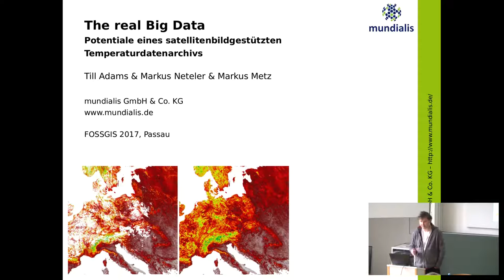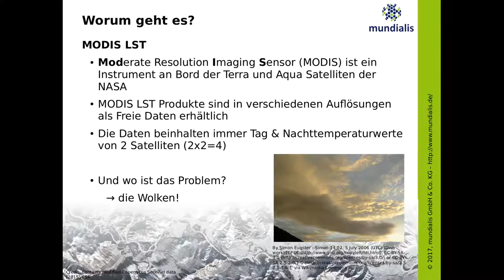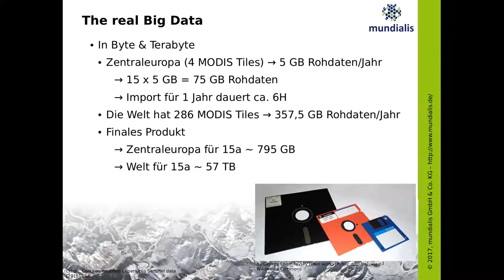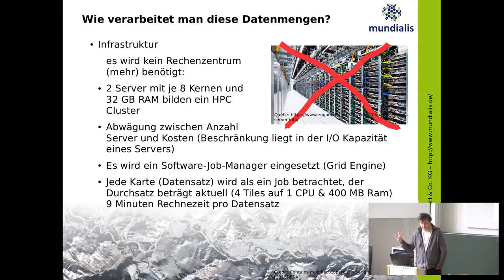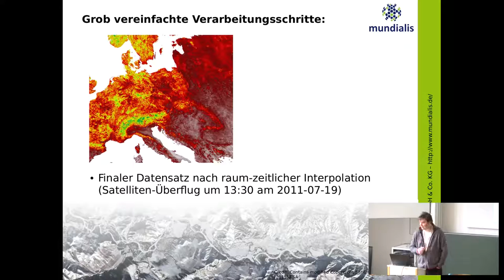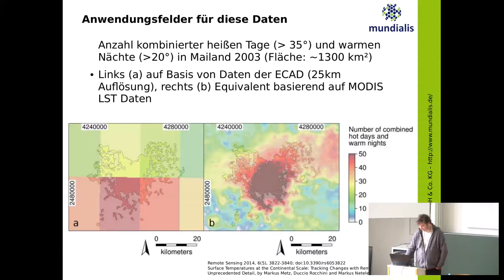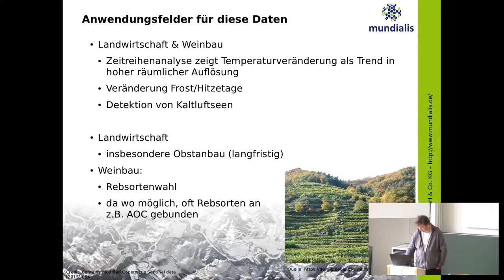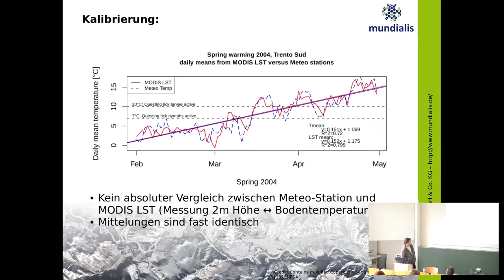2017 - The real Big Data – Potentiale eines satellitenbildgestützten Temperaturdatenarchivs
Im Rahmen eines Forschungs- und Entwicklungsprojektes bauen wir (Mundialis) ein 15 Jahre zurückreichendes Temperaturdatenarchiv für ganz Europa, das auf Satellitendaten basiert, auf.
Das Archiv beinhaltet vier Temperaturschritte pro Tag und hat eine räumliche Auflösung von einem Kilometer und ist damit genauer und besser, als jegliche, auf Interpolation von wenigen Klimastationen basierenden interpolierte Datensätze.
Der Vortrag konzentriert sich auf zwei Hauptaspekte:
- Verarbeitung von Fernerkundungsdaten im Terabyte-Bereich mit High-Performance-Computing mit GRASS GIS
- Potentielle Anwendungsfelder der aus diesem Archiv generierten Information

Till Adams